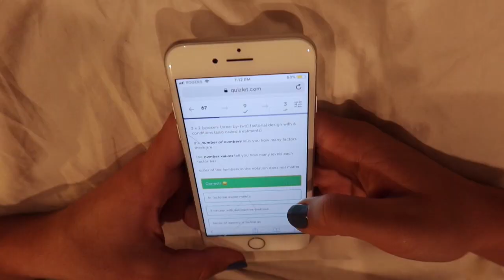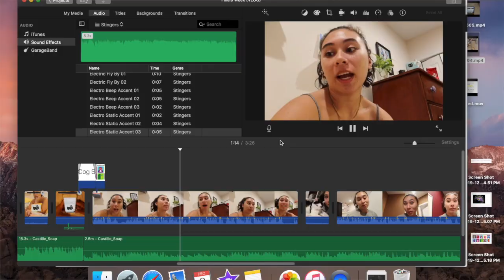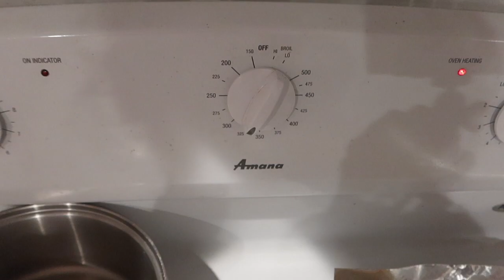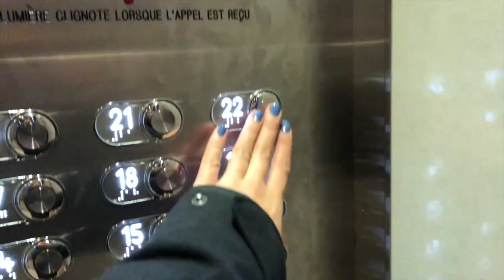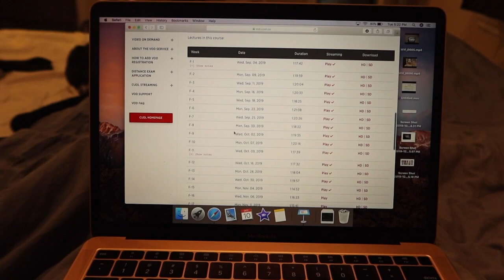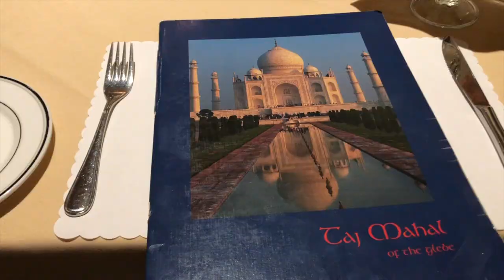University Week in my Life: FINALS WEEK | Carleton University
This was the week of my final exams at Carleton University! Such a fun time, I know. I documented everything that went on this week- from my early mornings where I was cram studying, taking my kitties to the vet, a date night with my boyfriend, and of course going to the exams. I hope you enjoy!